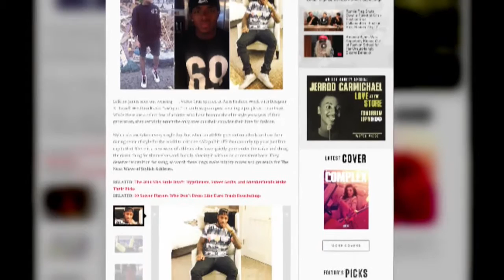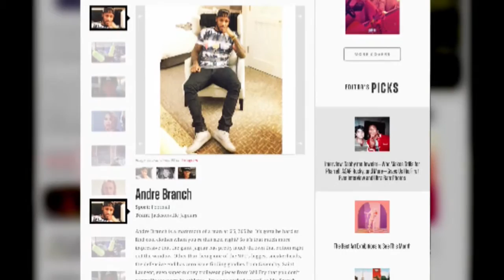Andre Branch: The King of Kicks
Andre Branch is one of the NFL's up-and-coming defensive ends. But it's his flashy story off the field that has everyone talking.